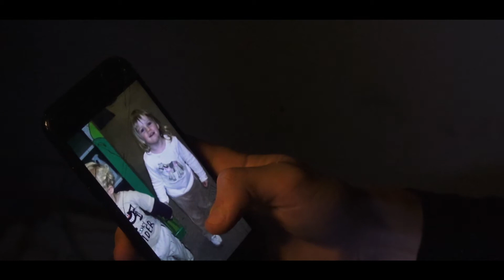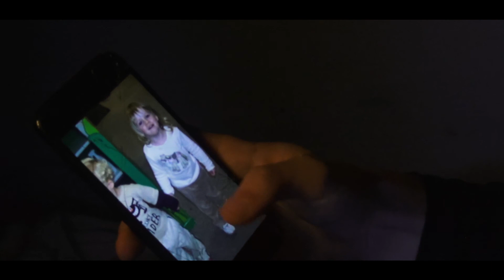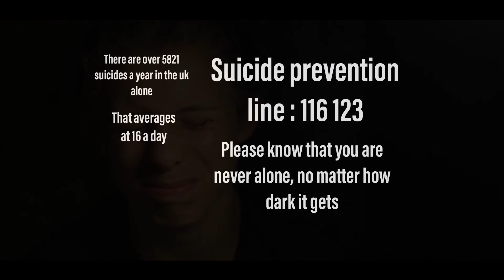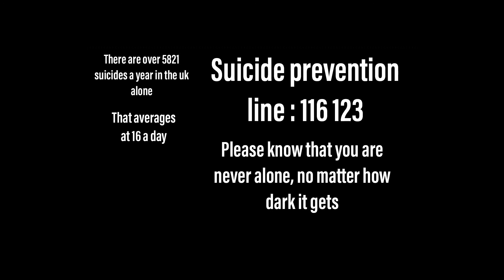ALONE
i will be doing a small QnA next week so if you have any questions i will have my instagram linked below.

Songs
Brique a Braq - Valtat